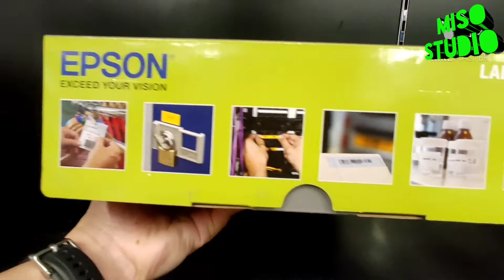Unbox epson LW-K400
​Epson LabelWorks LW-400 TH เครื่องพิมพ์ฉลากของเอปสันระดับมืออาชีพ ใช้งานง่ายตอบสนองทุกความต้องการไม่ว่าจะเป็นการใช้งานตามบ้านไปจนถึงสำนักงาน สามารถเลือกวัสดุการพิมพ์ฉลากของเอปสันได้หลากหลายรูปแบบ ทั้งความกว้าง สีและการตกแต่ง เพื่องานพิมพ์ฉลากคุณภาพสูงระดับมืออาชีพ และประหยัดค่าใช้จ่าย

เครื่องพิมพ์ฉลากอิเล็กทรอนิกส์แบบพกพาพร้อมคีย์บอร์ด

รองรับความกว้างของเทปเทปขนาด 9, 12 และ 18 มม.

พิมพ์ได้ ถึง 80 ตัวอักษร 4 บรรทัด พิมพ์บาร์โค้ดได้ถึง 8 รูปแบบ

ความเร็วในการพิมพ์ 6 มม./วินาที

เหมาะสำหรับการพิมพ์ฉลากในสำนักงาน รวมถึงไฟล์เอกสารการเก็บเอกสาร ทำป้ายทรัพย์สินและพิมพ์บาร์โค้ด

ใช้งานง่าย ด้วยปุ่มที่ออกแบบมาให้เหมาะสมกับการใช้งาน

มีปุ่มเข้าถึงฟังก์ชันการพิมพ์และการตัดอย่างรวดเร็ว

เก็บงานออกแบบฉลากได้ถึง 50 แบบ เพื่อการเรียกใช้งานได้ทันที

จอภาพ Backlit LCD เพื่อความคมชัด แม้ในสภาพแสงสว่างแบบไหนก็ตาม

ผ่านการทดสอบความทนทานของฉลากอย่างเต็มที่ ต่ออุณหภูมิที่สูงและสภาพอากาศที่ชื้น

ฉลากติดได้อย่างรวดเร็วบนพื้นผิวเกือบทุกชนิด – ไม่ว่าจะเป็นพื้นผิวโค้ง แก้วหรือ Stainless Steel

พร้อมบรรจุในกล่องพลาสติกอเนกประสงค์

ประกัน - 1ปี